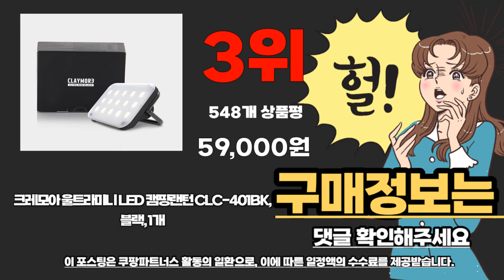크레모아랜턴 추천 베스트 2024 최신버전 BEST10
❤️❤️❤️ 크레모아랜턴 구매 가격 평점 리뷰 정리해 봤어요! ❤️❤️❤️

[00:06]
10위. 크레모아 LED 쓰리페이스 네오 30 캠핑 랜턴 [199,000원]

[00:11]
9위. 크레모아 캠핑랜턴 울트라3.0 M 혼합색상 1개 [99,000원]

[00:17]
8위. 크레모아 LED캠핑랜턴 울트라미니 다크그레이 1개 [59,000원]

[00:22]
7위. 테크진 대용량 캠핑랜턴 LED 충전식 야외용 차박 [28,200원]

[00:28]
6위. 크레모아 3페이스미니 LED캠핑랜턴 다크그레이 1개 [69,000원]

[00:33]
5위. 루맥스 LED 아웃도어 캠핑 랜턴 LC-100K 1개 [37,650원]

[00:39]
4위. 크레모아 램프 셀레네 화이트 1개 [94,000원]

[00:44]
3위. 크레모아 울트라미니 LED 캠핑랜턴 CLC-401BK 블랙 1개 [59,000원]

[00:50]
2위. 크레모아 3페이스 네오 10 캠핑 랜턴 카키그레이 [119,000원]

1위. 크레모아 캠핑랜턴 울트라3.0 L 1개 [119,000원]